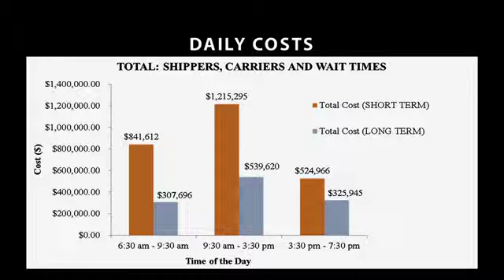Better Preparing the El Paso Region's Transportation System for Extreme Events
El Paso Metropolitan Planning Organization Executive Director Michael Medina and Texas A&M Transportation Institute (TTI) Associate Research Scientist Jeff Shelton discuss TTI’s research into how El Paso’s ports of entries and roadways would perform in the event of an extreme event. Researchers simulated an extreme event that collapsed a major highway interchange to see how the other roadways could handle the increased capacity.